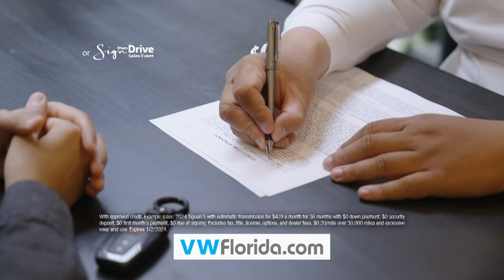Volkswagen South Florida - December Better Year End Event - Taos - Tiguan - Atlas